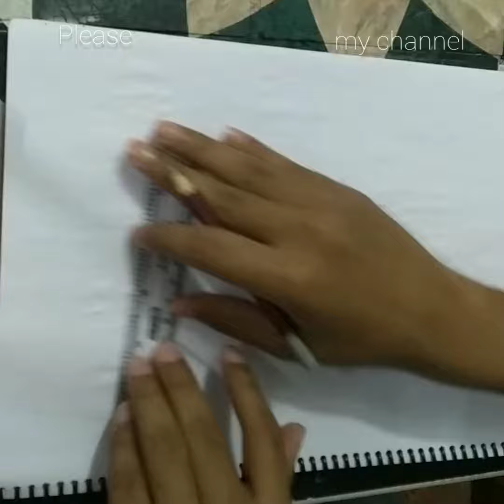How to draw a easy Mitosis or equational cell Division step by step in plant cell